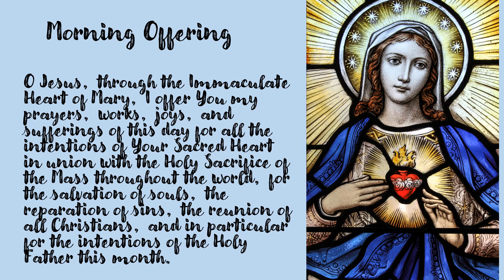Morning Offering for February 22, 2024